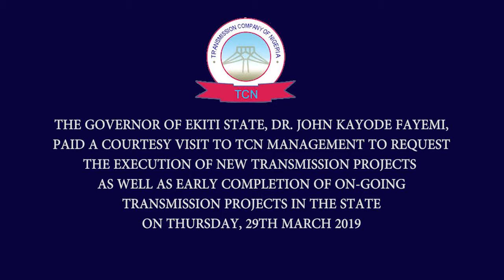THE GOVERNOR OF EKITI STATE, DR JOHN KAYODE FAYEMI, PAID A COURTESY VISIT TO TCN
THE GOVERNOR OF EKITI STATE, DR JOHN KAYODE FAYEMI, PAID A COURTESY VISIT TO TCN MANAGEMENT TO REQUEST THE EXECUTION OF NEW TRANSMISSION PROJECTS AS WELL AS EARLY COMPLETION OF ON GOING TRANSMISSION PROJECTS IN THE STATE ON THURSDAY, 29TH MARCH 2019.